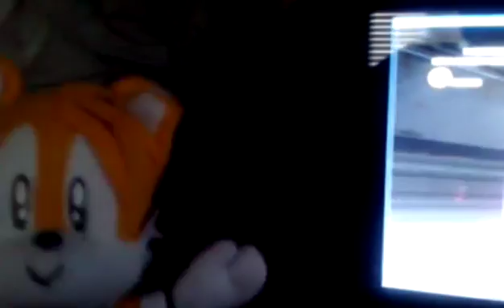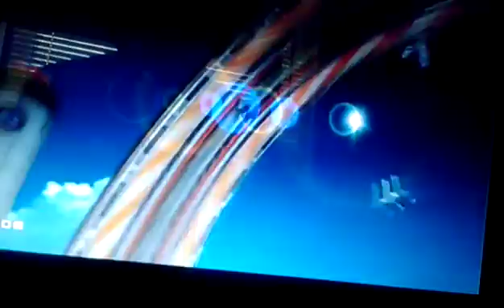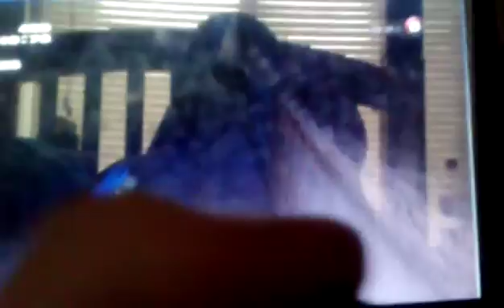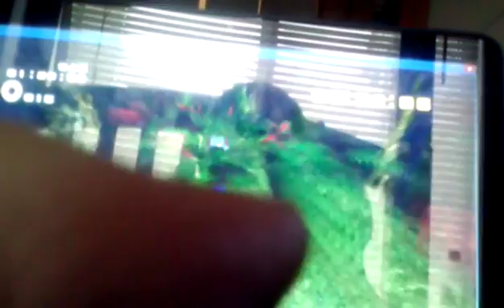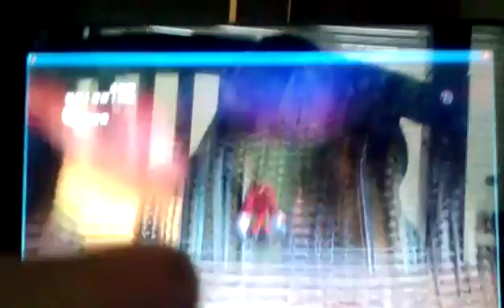Connor plays Sonic Adventure 2 part 2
I have switched the pc version